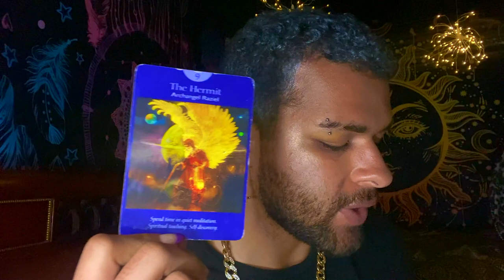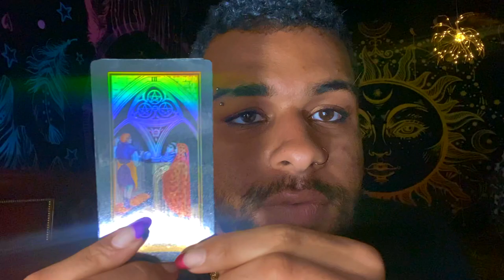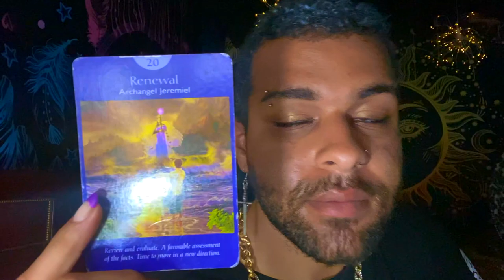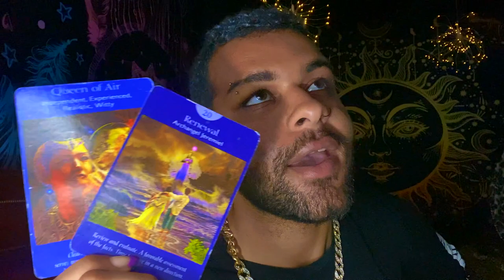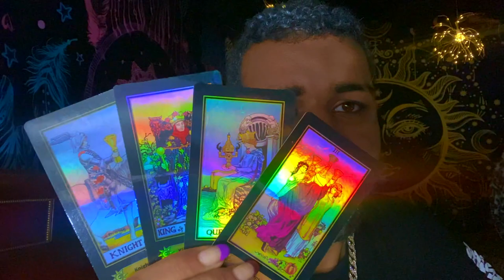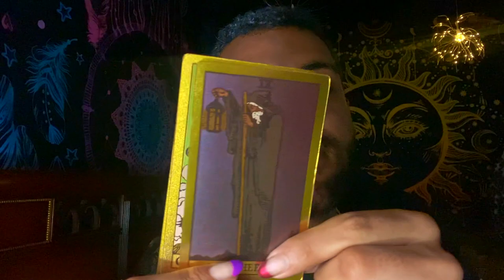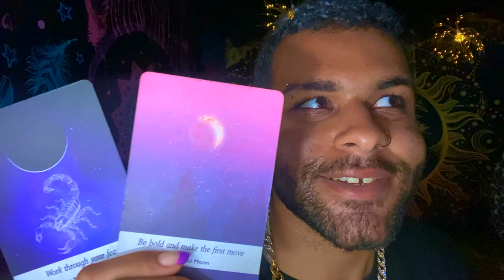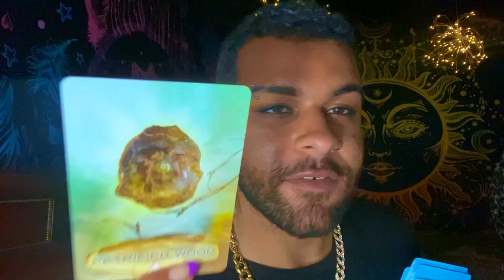Cancer ♋️"SEEING THINGS CLEARLY! OPENS UP SO MUCH Tarot Reading MAY 10TH - 16TH 2021 Tarot Reading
This is a weekly 2021 Tarot reading for the Zodiac sign - Cancer for the week of MAY 10TH - 16TH This weekly Cancer tarot reading forecast covers the subjects of Love, soulmate & twin flame connections, career, money & financial, and general overall messages. These weekly Cancer tarot readings also includes predictions for Cancer. These messages that came through in the tarot cards for this weekly tarot reading are for ALL Cancers under the Sun, Moon, Rising zodiac sign for the week of MAY 10TH - 16TH

$SimplyVelca

~ 🖤 Social Media 🤍 ~

🎵 Music Credits 🎶